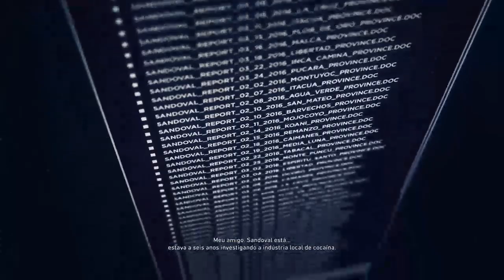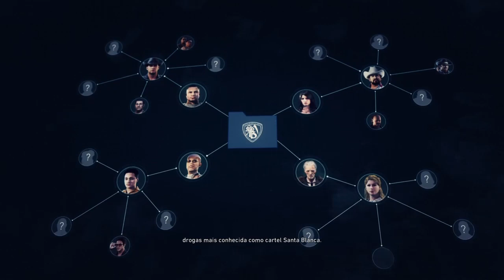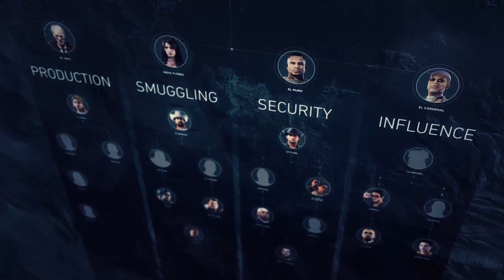Im-Me-X [Tom clancy - WildLands]